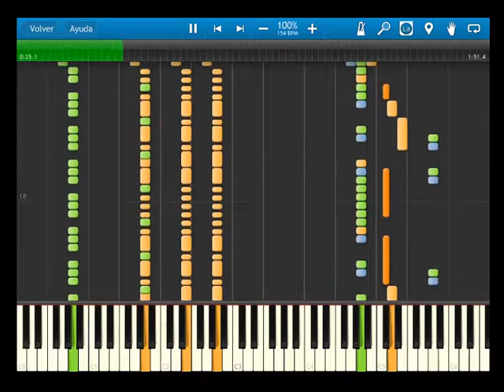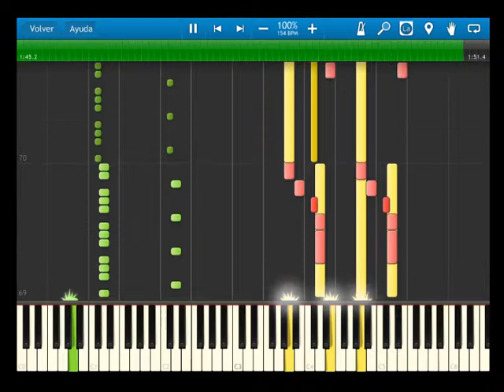Sonic Advance 2 - BGM - Hot Crater Zone act 1 - Synthesia